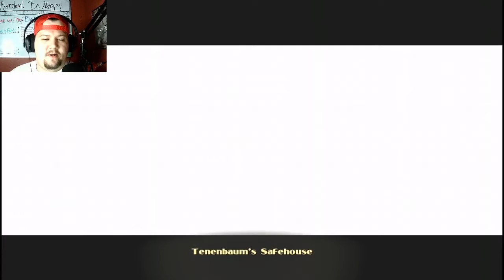"WOULD YOU KINDLY" BioShock Part 7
Would you kindly watch this video and keep it going.